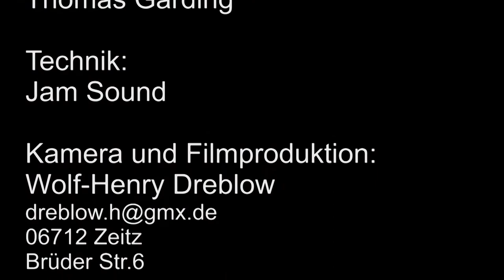redATTACK live on stage Herzschlag der Welt 2013 Teil 2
Hier sehen Sie einen weiteren Ausschnitt der beeindruckenden Trommelshow von redATTACK "Herzschlag der Welt" der Zeitzer Drummer Thomas Garding und Benni Gerth.
Weiteres könnt ihr auf der Internetseite :
erfahren. Bitte link im ganzen world wide web streuen. Damit helft ihr den Künstlern. Danke